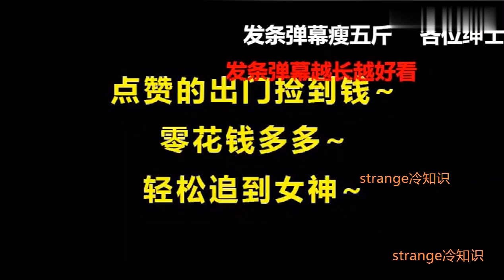【strange冷知识】女生长得漂亮可以有多爽 2